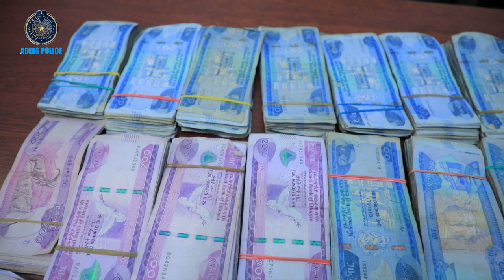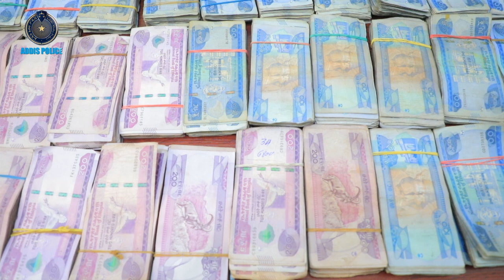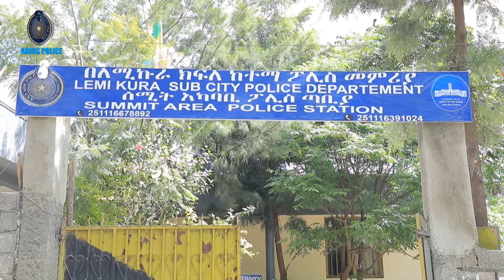ከአንድ ሚሊዮን ሶስት መቶ ሺ ብር በላይ የዘረፉት ተጠርጣሪዎች 20 5 2015 ዓ ም